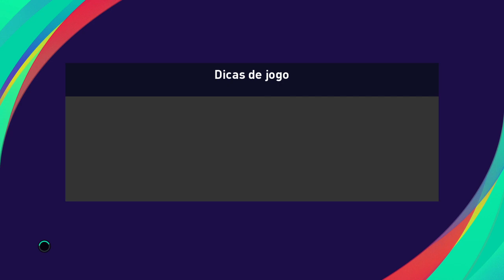Flamengo x grêmio ao vivo / campeonato brasileiro / sub-20 / 4ª rodada 04/10/2020